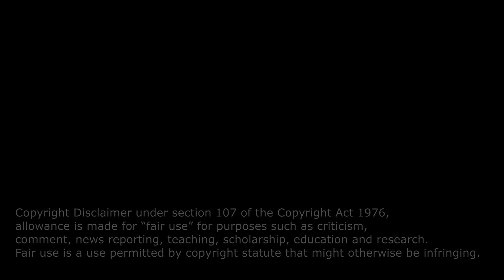TMNT (2007): THE CGI DARK DAYS Episode 2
Welcome to the second installment in this bi-weekly series analyzing movies and video from my childhood. This one about everyone's favorite crime fighting turtles! But they're hot topic this time oooooooo!

(P.s. I love you all please stay safe.)